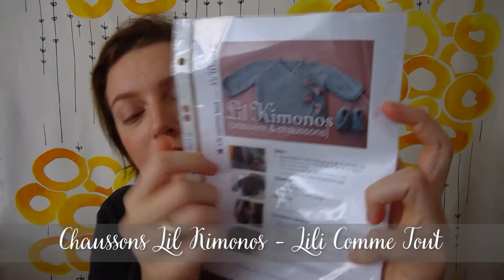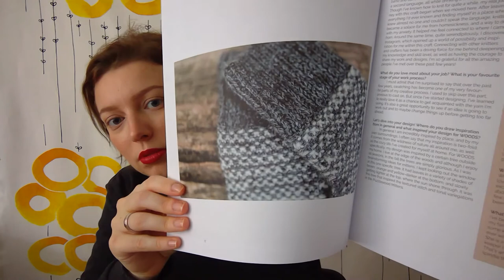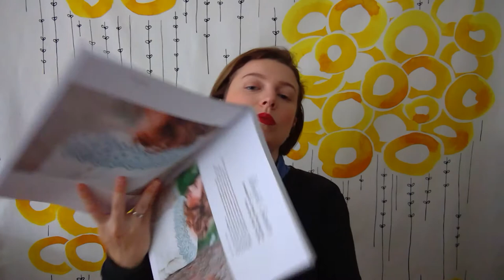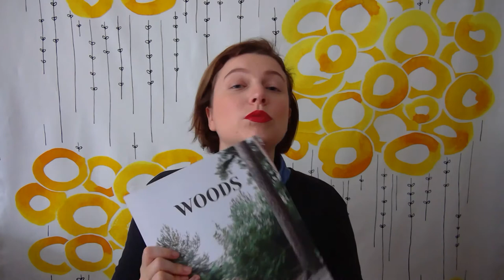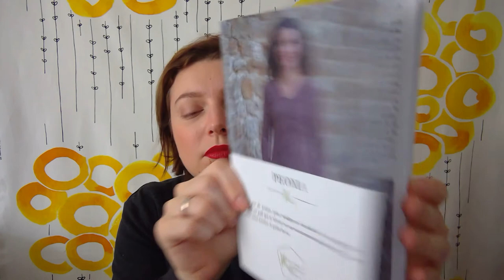Selma’s Knits - Episode 10: Où l'on fait quelques folies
Projets en cours :
What the Fade?! - Andrea Mowry